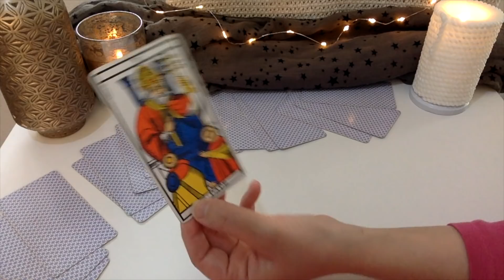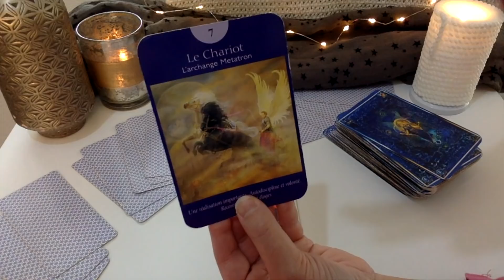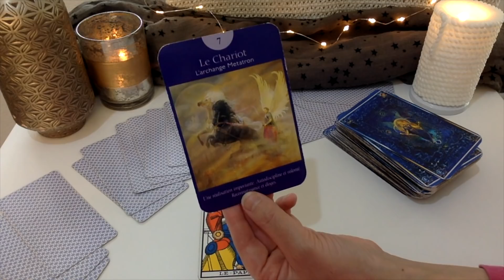ÉNERGIES DU JOUR MARDI 12 DÉCEMBRE 2017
VOIR plus de prévisions du jour, c'est 🎁MON CADEAU : regardez l''extrait GRATUIT de mes prédiction et prévisions complètes 2018, en commande ▼Qui suis-je ? voir en dessus▼

⭐️ ▶Regardez l''extrait GRATUIT de mes prédiction et prévisions complètes 2018, en commande, cliquez

⭐️ ▶Apprendre le Tarot ? Recevoir mes fiches PDF GRATUITES pour débuter votre apprentissage des 22 cartes majeures du Tarot Divinatoire, cliquez

Qui suis-je ?

Présente sur You Tube depuis décembre 2015, vous trouverez des horoscopes Tarot mensuels pour chaque signe astro. et des Horoscopes tarot tous les jours du lundi au vendredi sur ma chaine Lalililas tarot et sur mon blog

Ciao, ciao !